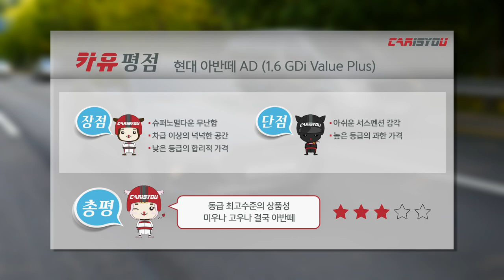카이즈유 - 현대 아반떼 AD 시승기(풀영상)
[카이즈유]

당신을 위한 자동차의 모든 것
자동차 전문포털 카이즈유

현대 아반떼 AD 시승기